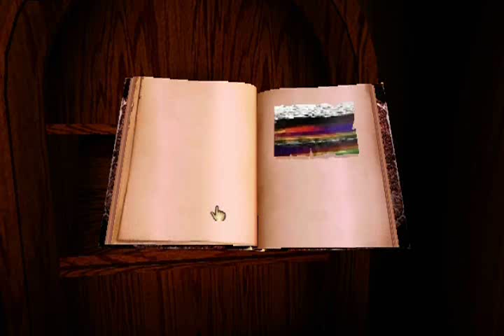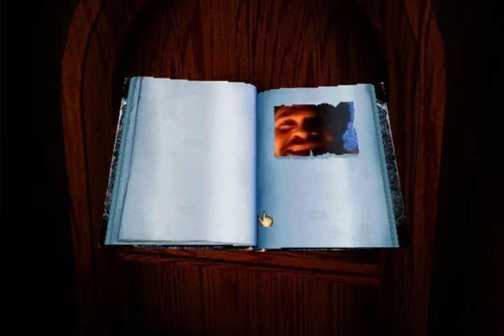realMyst - Mechanical Age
Our first jump to another age. While the graphics are dated, everything is there at least with animations this time.